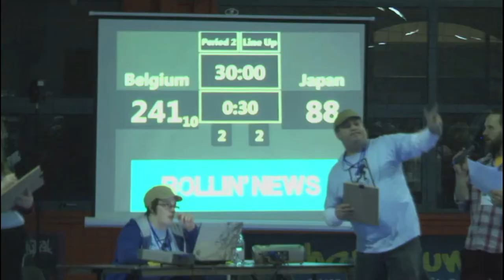Friday QSS Track Belgium V Japan